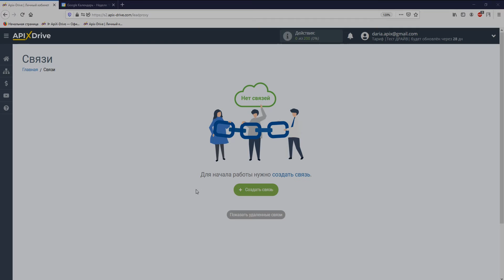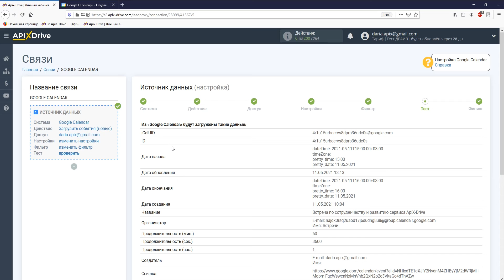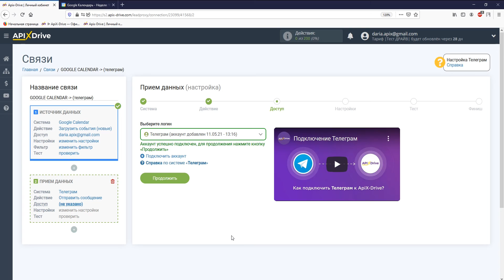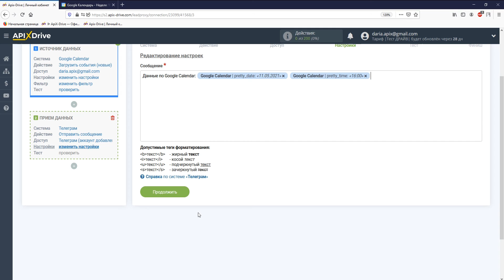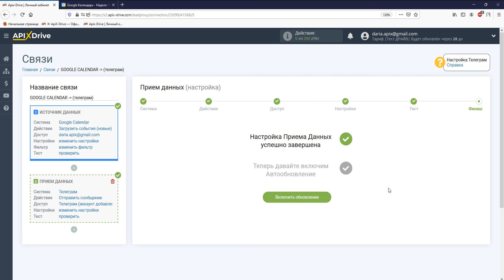Интеграция Google Calendar и Telegram | Как настроить выгрузку данных из Гугл Календарь в Телеграм?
Как настроить выгрузку данных из Гугл Календарь в Телеграм? | Интеграция Google Calendar и Telegram через ApiX-Drive

✓ Покажем как без программистов и интеграторов настроить выгрузку данных из Гугл Календарь в Телеграм.

【 Навигация по видео 】
  • 0:00​​​​​​​​​​​​​​​​​ - Введение
  • 0:36​​​​​​​​​​​​​​​ - Настройка Google Calendar в качестве Источника данных
  • 1:53​​​​​​​​​​​​​​​ - Настройка Telegram в качестве Приемника данных
  • 4:18​​​​​​​​​​​​​​​ - Настройка автообновления